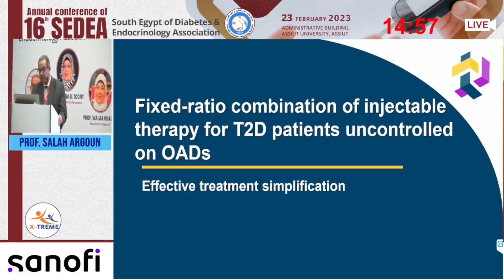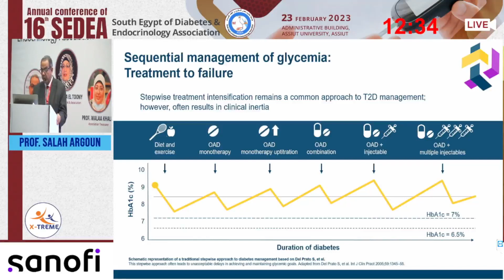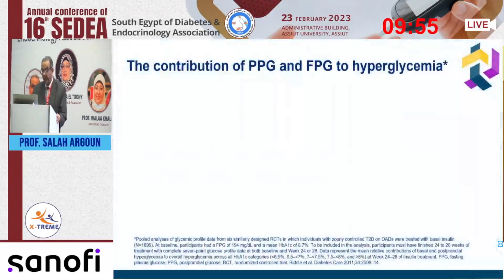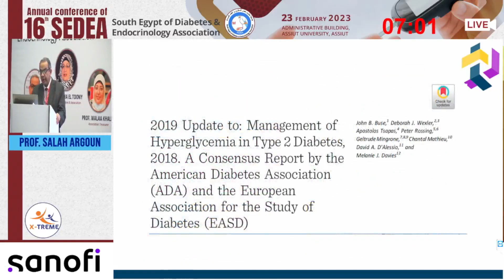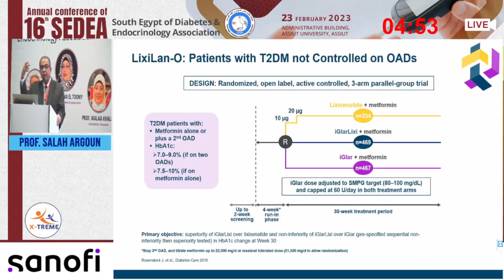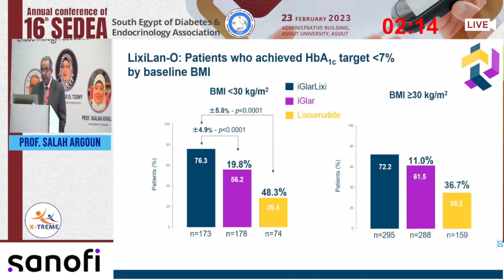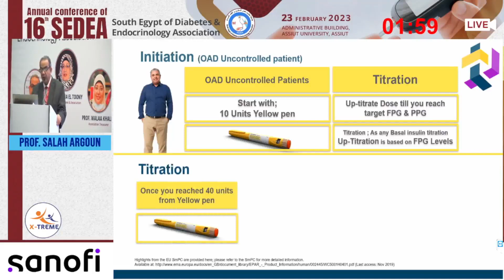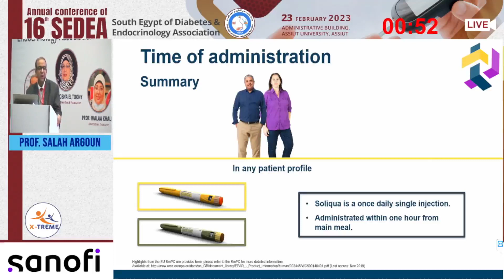Prof. Salah Argoun - Soliqua: Simplifying experiences through choice